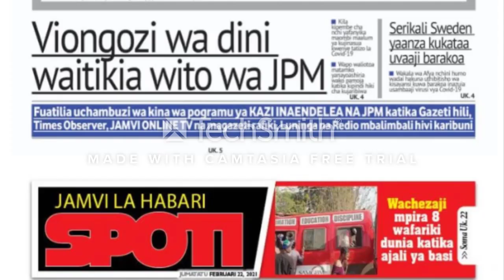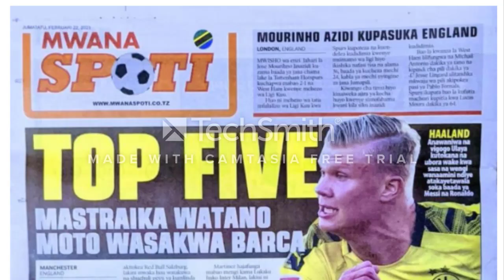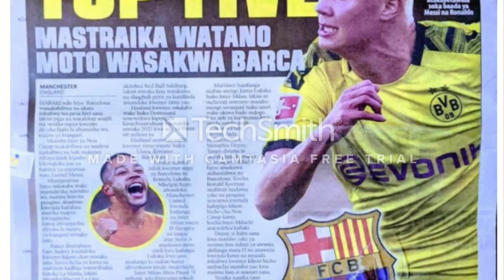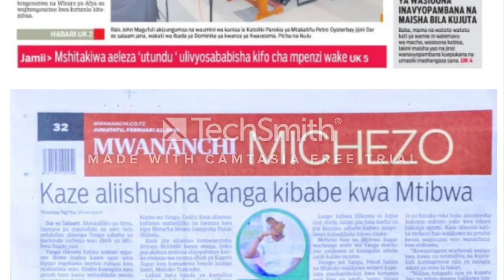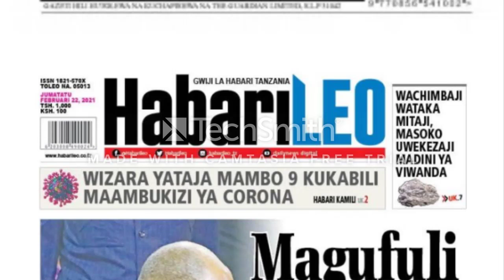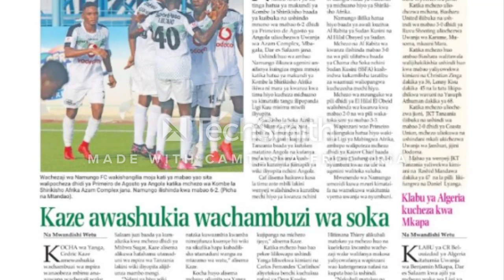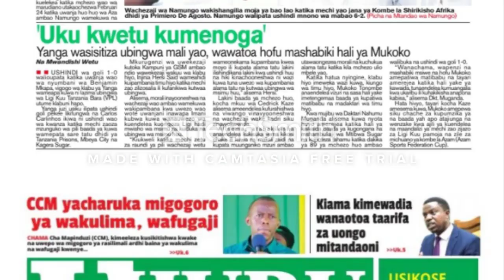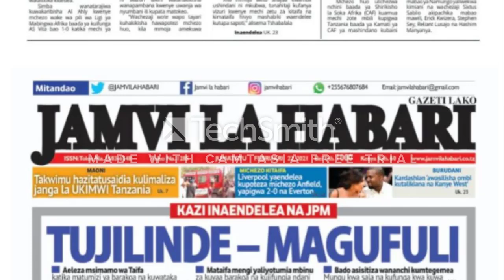MAGAZETI YA LEO JUMATATU TAR/22/2/2021